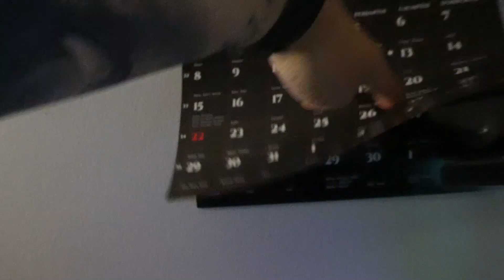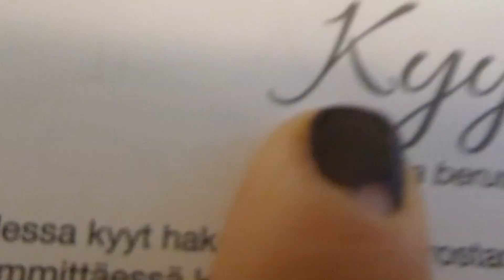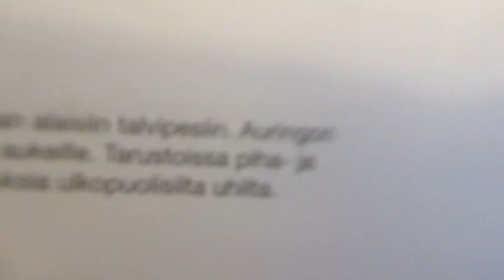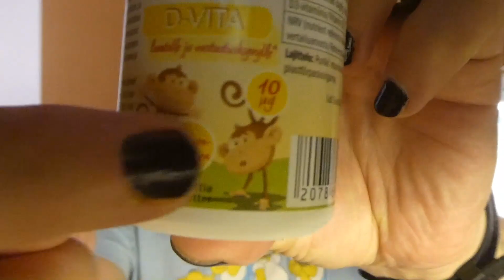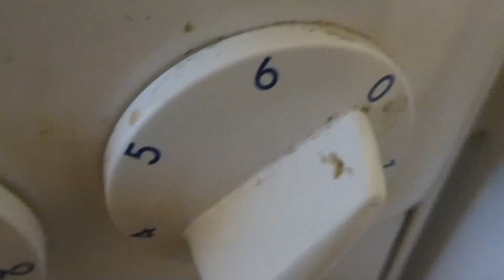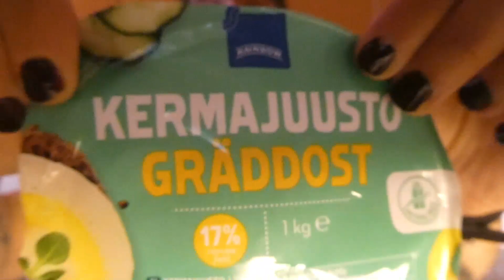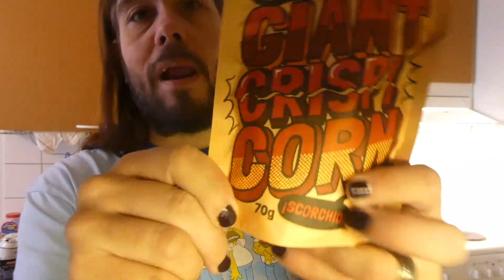Näin allkaa torstai päivä